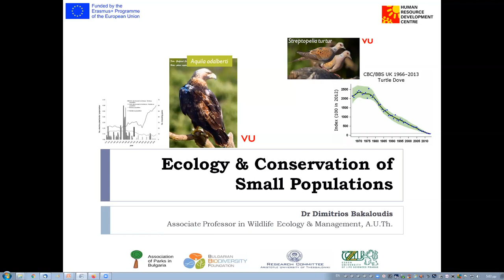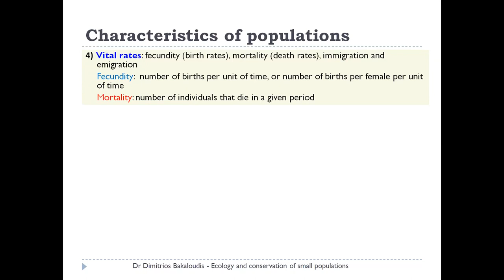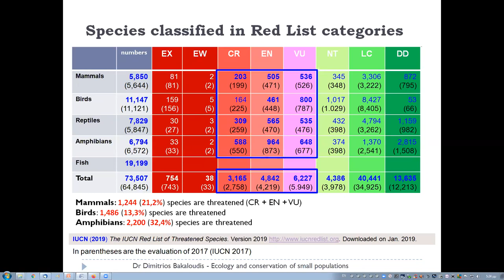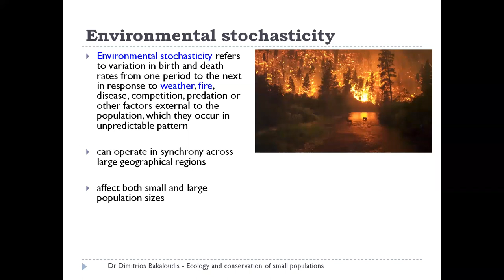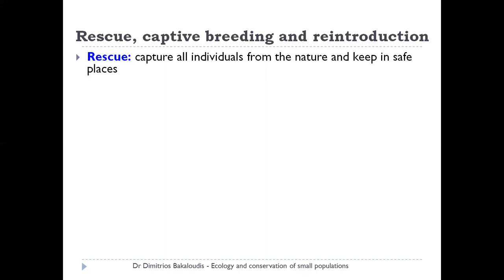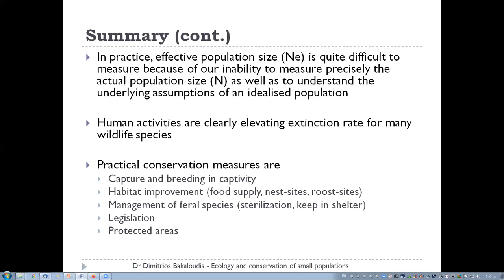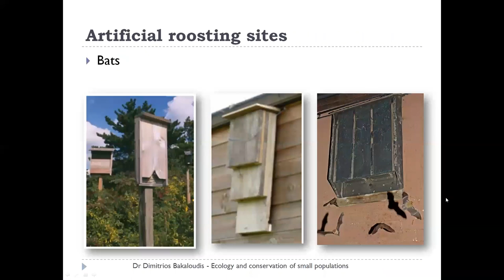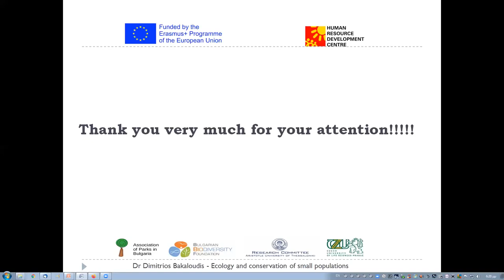"Webinar "Ecology and conservation of small populations"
In this webinar we will present the importance of population size for the viability of wild species and the significance of the minimum population size to species persistence over time. In addition, we will refer to possible measures and actions that should be taken in order to prevent further decline and/or extinction of an already threatened species Lecturer: Ass. Prof. Dimitrios Bakaloudis, Faculty of Forestry, A.U.T.H.

The webinar will is in English.
The webinar is carrying out within the project "Future Environmentalists - Linking EU Natural Capital Management to Field Research". The project is supported by the Erasmus+ Program of the European Commission, Key Action 2: Strategic Partnership by means of Activity Agreement № CSP 2018-1-BG01-KA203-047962